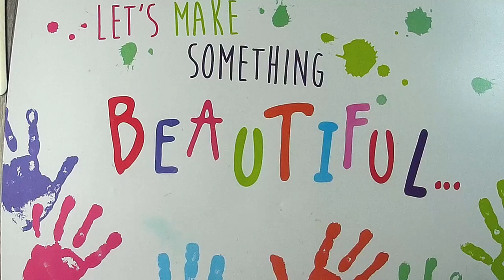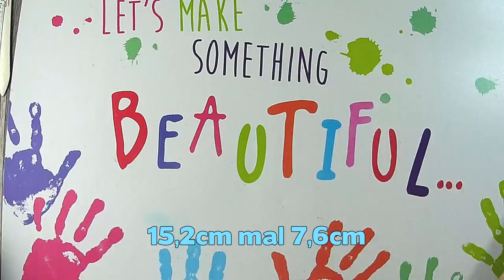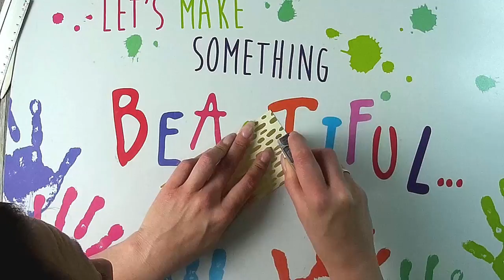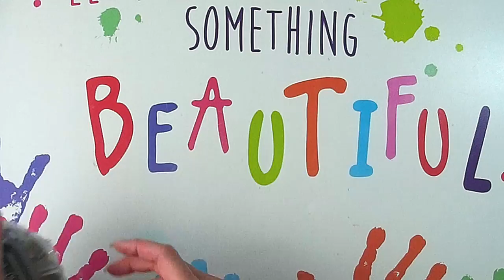Meine Swaps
wie versprochen das Video wie ich meine Swaps gemacht habe.
Bei dem ersten Teil war es etwas Chaotisch aber ich habe euch alle richtigen Masse in das Video geschrieben.

Ein Tipp: der Fehler hat nichts mit dem Massen zu tun!

oder

z. B. Von Stampin Up:
Papierschneider - 36€
Papierfalter - 8,50€